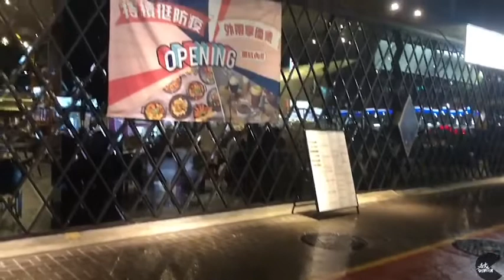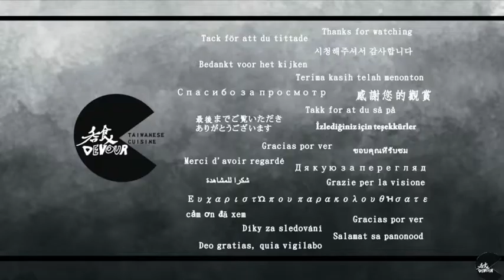DEVOUR吞食-BUNA CAF'E -桃園龜山-布納咖啡館 Taiwanese cuisine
BUNA CAF'E 布納咖啡館 林口館
地址： 333桃園市龜山區復興一路243-1號

Din Tai Fung Xiao Long Bao台北信義 鼎泰豐 ディンタイフォン 딘타이펑

沒有過多的修飾
捨去浮誇的介紹
純粹紀錄著純粹美食

Without too much modification
Ignore the exaggerated introduction
Purely records pure food